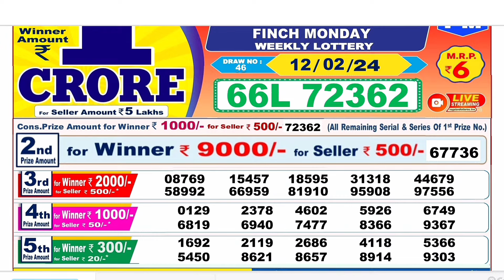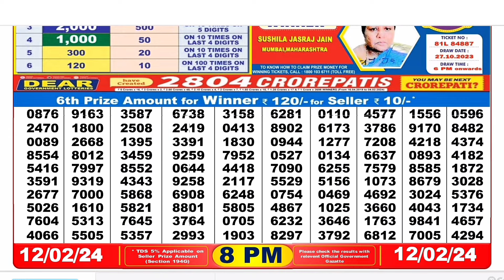Lottery Sambad Live 8PM Dear Nagaland State Lottery Live draw result 12.02.2024 | Lotterysambad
00.0.0 dear lottery result today
20.0.0 dear lottery result live
21.0.1 dear lottery result today 8pm
22.0.2 dear lottery result today 1pm
23.0.3 dear lottery result today 6pm
24.0.4 dear lottery result night
25.0.5 dear lottery result today 8pm live
26.0.6 dear lottery result aaj ka
27.0.7 dear lottery result aaj
28.0.8 dear lottery result after
29.0.9 dear lottery result app
30.0.10 dear lottery result actor pm
31.0.11 dear lottery result actor khela
32.0.12 dear lottery bumper result
33.0.13 dear lottery border result
34.0.14 dear lottery result 8 baje ka
35.0.15 dear lottery result 4 baje ka
36.0.16 dear lottery result 8 baje
37.0.17 dear lottery result west bengal
38.0.18 dear lottery result 4 baje
39.0.19 dear lottery result 4 baje wala
40.0.20 dear lottery result chhota
41.0.21 dear lottery result chart
42.0.22 dear lottery result check
43.0.23dear lottery result chhota pm
44.0.24 dear lottery result calicut
45.0.25 dear lottery result dikhao
46.0.26 dear lottery result download
47.0.27 dear lottery result dikhaiye
48.0.28 dear lottery evening result aaj ka
49.0.29 dear lottery yesterday evening result
50.0.30 dear lottery aaj ka result ek baje ka
50.0.31 dear evening lottery result today 8pm
50.0.32 dear lottery result full
53.0.33 dear lottery fast result
54.0.34 Nagaland State Lottery
55.0.35 Nagaland Lottery
56.0.36 Nagaland State Lottery Result
57.0.37 Nagaland Lottery Result
58.0.38 Nagaland Lottery Sambad
59.0.39 Nagaland State Lottery Result Today
60.0.40 Nagaland State Lottery Result Today 8pm
 61.0.41 Nagaland State Lottery Sambad
62.0.42 Nagaland State Lottery Today
63.0.43 Nagaland State Lottery live
64.0.44 Nagaland State Lottery morning
65.0.45 Nagaland Lottery Result Today
66.0.46 Nagaland State Lottery Result 8 pm
67.0.47 Nagaland State Lottery old Result
68.0.48 Nagaland Result
69.0.49 Nagaland State Lottery Result Today 11.55 am
70.0.50 Nagaland State Lottery dear
71.0.51 Nagaland Lottery fax
72.0.52 Nagaland Lottery live
73.0.53 Nagaland rajya Lottery
74.0.54 Nagaland State Lottery old
75.0.55 Nagaland State Lottery night
76.0.56 Nagaland State Lottery morning Result
77.0.57 Nagaland dear Lottery
78.0.58 Nagaland State Lottery 8pm
79.0.59 Nagaland Lottery Today
80.0.60 Nagaland State Lottery night Result
80.0.61 Nagaland Lottery Result night
80.0.62 Nagaland morning Result
80.0.63 Nagaland State lotteries dear
80.0.64 Nagaland State Lottery Evening Result
85.0.65 Nagaland super Rajshree
86.0.66 Nagaland Lottery Sambad Today
87.0.67 Nagaland State Lottery Result Today 4pm
88.0.68 Nagaland State lotteries Result yesterday 8pm
89.0.69 Nagaland Lottery ticket
90.0.70 Nagaland night Result
91.0.71 Nagaland State Lottery Sambad Today
92.0.72 Nagaland State Lottery Result 11 55
93.0.73 Nagaland ticket Result
94.0.74 Nagaland Lottery Result morning
95.0.75 Today Nagaland State Lottery Result
96.0.76 Nagaland State Lottery Today Result 8 pm
97.0.77 Dear Nagaland Lottery
98.0.78 Nagaland State Lottery
99.0.79 Nagaland dear Lottery Result
100.0.80 Nagaland Lottery morning
86. Nagaland State Lottery Result morning
87. Nagaland Lottery night
88. Nagaland State Lottery Sambad Result
89. Nagaland ticket
90. Nagaland State Lottery Result night
91. Nagaland State Lottery Result old
92. Nagaland Lottery ka Result
93. Nagaland State Lottery Today morning Result
94. Nagaland Lottery night Result
95. Nagaland State Lottery 11.55 am
96. Nagaland Lottery morning Result
97. Nagaland State Lottery morning Today
98. Dear Nagaland Lottery Result
99. Nagaland Lottery Sambad morning
100. Nagaland rajya Lottery Result
101. Lottery Result Nagaland State Lottery
102. Today Nagaland Result
103. Nagaland Lottery ticket Result
104. Nagaland State Lottery Result Today 8pm live
105. Nagaland super Lottery
106. Nagaland Lottery Sambad night
107. Nagaland Lottery Result Today 8pm
108. Lottery Nagaland State Lottery Result
109. Nagaland State Lottery live draw
110. Nagaland live Lottery
111. Nagaland State Lottery fax
112. Nagaland State Lottery yesterday Result
113. Nagaland Result Today
114. Nagaland Lottery Sambad Result
115. Nagaland live
116. Nagaland State Lottery yesterday
117. Nagaland Lottery Sambad Nagaland Lottery Sambad
118. Lottery Sambad Nagaland State
119.  Nagaland State Lottery
120. Nagaland State Lottery Today 11.55 am
121. Nagaland State Lottery 4pm
122. Nagaland Lottery Sambad live
123. Nagaland State Lottery Result yesterday
124. Nagaland State Lottery old Result 2021
125. Nagaland State Lottery Nagaland State Lottery
126. Lottery Sambad Nagaland